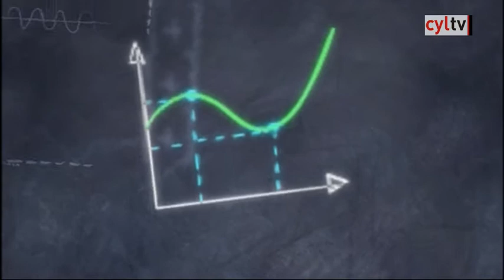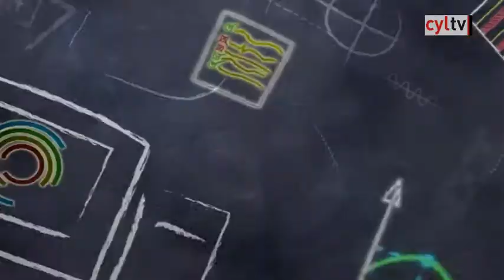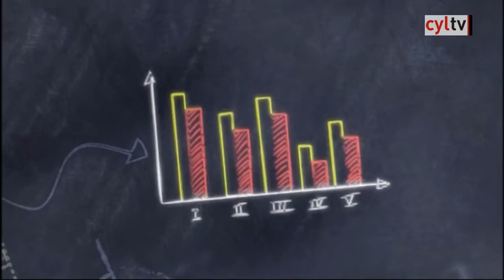ESCUELA DE EMPRENDEDORES (17/05/2017): PISTACYL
ESCUELA DE EMPRENDEDORES (17/05/2017)